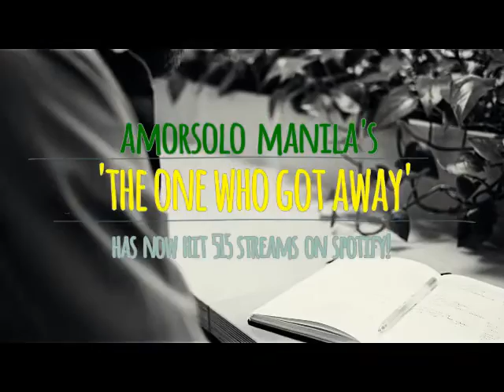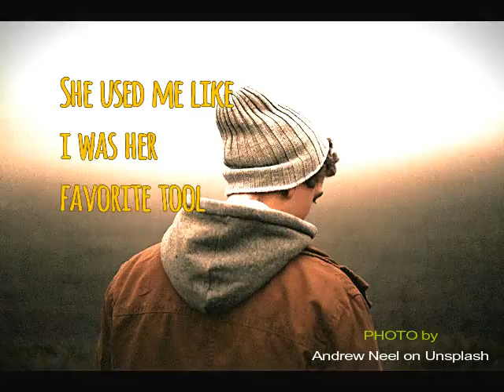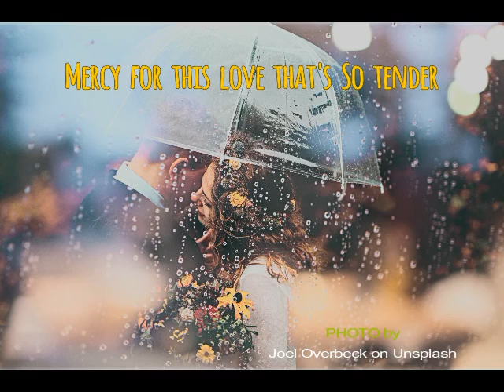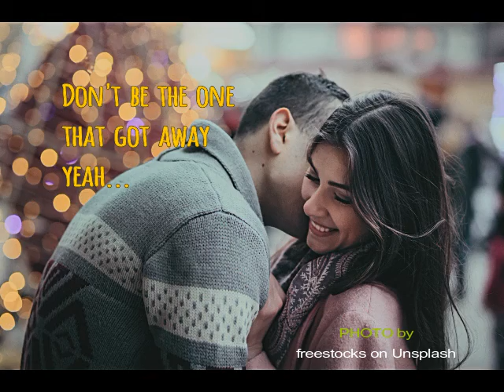Amorsolo Manila 'The One Who Got Away' lyric video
Lyric video of Amorsolo Manila Band's original song 'The One Who Got Away' from their recently released RIFFS FROM THE ROCKING CHAIR EP.

'The One Who Got Away' song written by Jason V. Tuazon
Produced by Jason V. Tuazon & Greg Garcia Jr.
Originally recorded & performed by Amorsolo Manila Band

The One Who Got Away · Amorsolo Manila
Riffs from the Rocking Chair